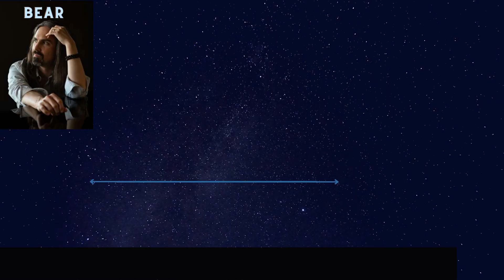"the power of sound" from boombox music talk - BOOMBOX BITES {Ep 9 & 10}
COMPOSER BEAR MCCREARY'S UNIQUE APPROACH Parts 1 & 2
*For the best experience, use buds 🎧 & listen in your fav podcast app 📳

Join us on the power of sound for Part 2 of our dive into Bear McCreary’s use of unconventional instruments and starting things with 1 unique sound to pique the audience’s attention. You’ve heard his work in movies, games, & shows like 10 Cloverfield Lane, God of War, Black Sails, Godzilla, Masters of the Universe & many more. His authentic approach gives an immediate connection to the viewer and therefore creates investment and yearning to know more.

🪕🪇 Instruments Explored in the Episodes:
🔘Blaster Beam
🔘Yayli Tanbur
🔘Nyckelharpa
🔘Hurdy Gurdy
🔘Bodhran
🔘Bones
🔘Duduk
🔘12-string Electric Banjo

THE SHOW:  the power of sound

🔊Deep dives into the mystery of music, sound, and vibration; and their impact on our hearts, minds, and realities.

THE PODCAST:

🎙️ boombox music talk creates high production nostalgia wrapped audio experiences celebrating the relative perspective of music and the power of sound.
👍🏻 Available on YouTube, Spotify, and all major podcast platforms.
🕉 Enjoy the journey and stay zen!

SUPPORT:

🙏🏻 Leave a 5 star rating & review to help us navigate the mysterious algorithms
🧠 Do not take your memory and mind for granted. Feed your brain. We've seen first hand what Alzheimer's can do. If you'd like to support the cause

EXPLORE:

Music & Media referenced in this episode...

GUEST INFO & SHOUT OUTS:

📢 If you like celebrating and analyzing the themes of Star Wars, then by all means please check out ForceCenter, a premier Star Wars podcast

& sad 🐼 panda